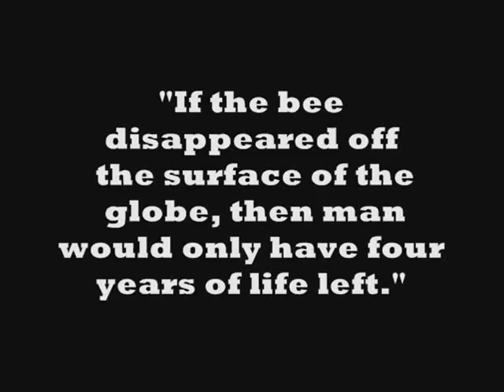LITTLE ROY - HURT NOT THE EARTH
DEEPER ROOTS VIDEO -#8
 "HURT NOT THE EARTH" A PROPHETIC TUNE BY THE GREAT LITTLE ROY,(recorded sometime in the 70's, in Jamaica, but remained un-released until the late '90s)
ORIGINAL WICKED TUNE, LISTEN!
FOLLOW ROOTS & CULTURE!